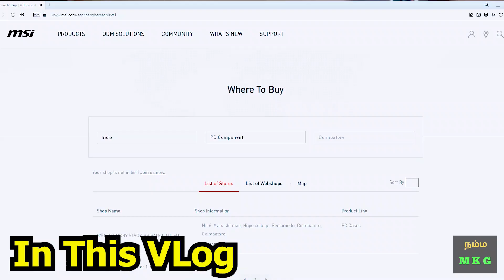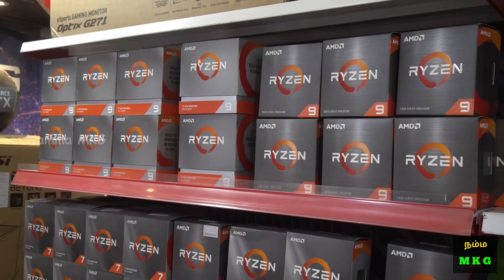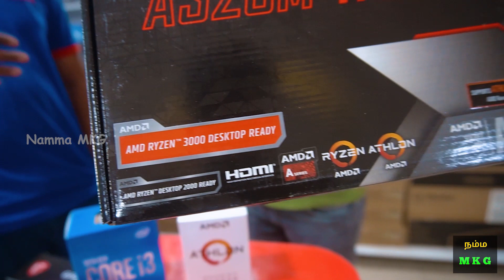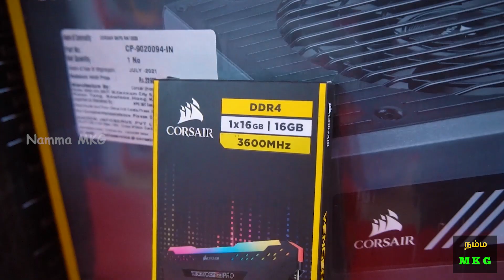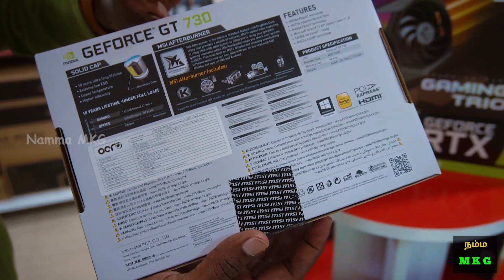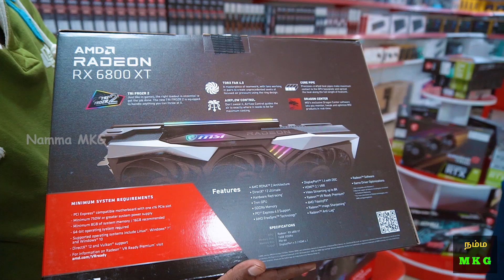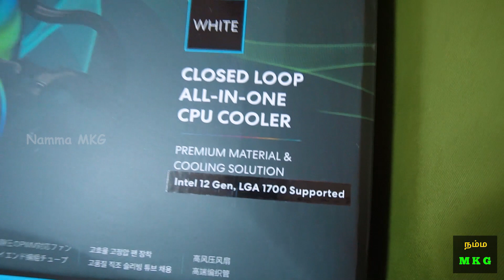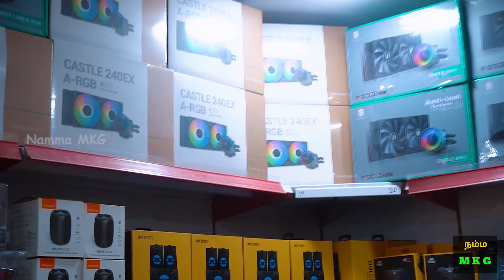Budget PC | PC BUILD | Gaming PC | Gaming PC Build in tamil | Namma MKG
BYOS MEMORY STACK PRIVATE LIMITED
NO.93 AVINASI ROAD
HOPE COLLEGE, PEELAMEDU
COIMBATORE - 641004

Gears I use :

1. Primary Camera
2. Action Camera
3. Audio Mic / Recorder
4. Prime Lens
5. Laptop
6. Primary HardDisk
7. Secondary HardDisk
8. Phone

MOWGLI